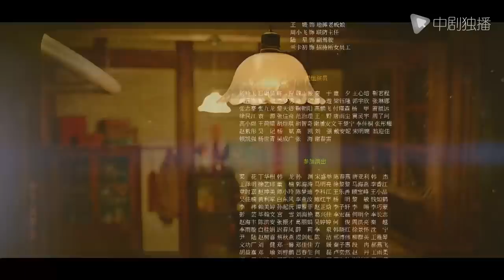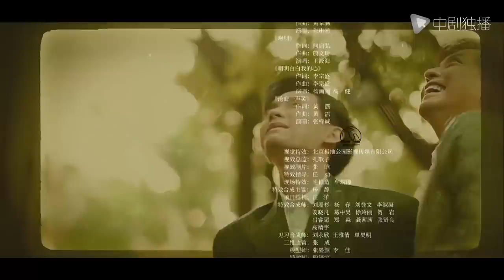乔家的儿女 第32集 （白宇、宋祖儿、毛晓彤、张晚意 领衔主演）